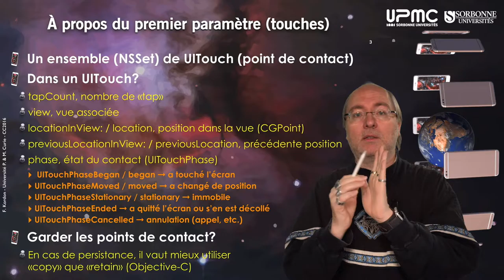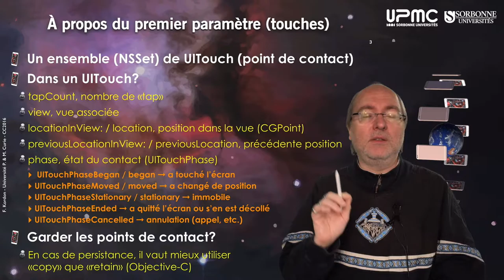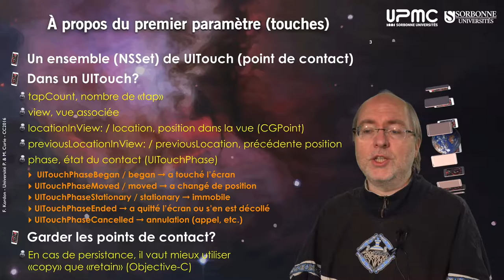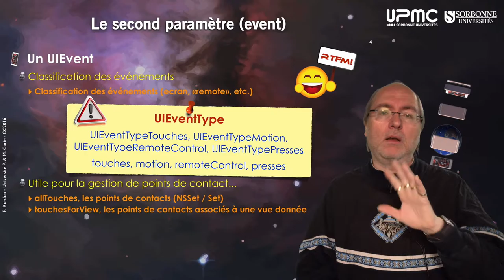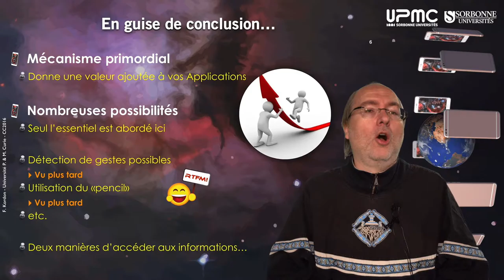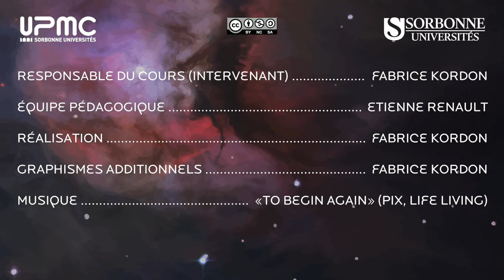122 — Touch & multi touch